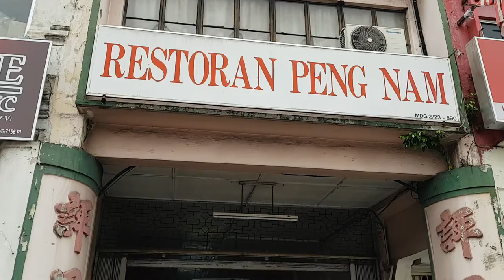Peng Nam Restuarant 评男酒楼 Rawang Fish Braised with Tofu and Steamed Pork Ribs Selangor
Rawang's old charm restaurant is Peng Nam. Tucked away in a non-descript row of shophouses is the best traditional Chinese restaurant well know for:

1. Fried Threadfin (Ma Yau / Senangin) Fish Braised with Tofu

2. Steamed Pork Ribs

3. Chicken stir fried with Bittergourd

4. Soup of the day

Try the individually steamed rice bowls (1 bowl is good for 2 regular eaters).

Their fried rice is also popular. I did not find the Sweet and Sour Pork worthwhile.

Open from 12:00 noon to 07:00 pm except Mondays. Please call ahead as it can change.